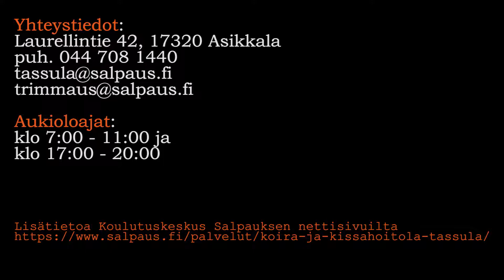Koira- ja kissahoitola Tassulan esittely | Koulutuskeskus Salpaus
Kun olet lähdössä matkalle tai työpäiväsi venyy, tuo lemmikkisi hoitoon Tassulaan. Opiskelijamme huolehtivat kissasi tai koirasi perushoidosta eläintenhoitajiemme ja opettajiemme ohjaamina Tassulan uudenaikaisessa oppimisympäristössä.
Lemmikkisi saa oman majoitustilansa, josta voi olla esteetön pääsy omaan ulkotarhaan. Koirasi voi lisäksi leikkiä ja juoksennella erillisessä juoksutustarhassamme. Hoitolassamme on hoitopaikat kahdeksalle koiralle ja neljälle kissalle eläinlääkärin tarkastamissa tiloissa. Tarjoamme rajoitetusti koirahieronta- ja trimmauspalveluita.